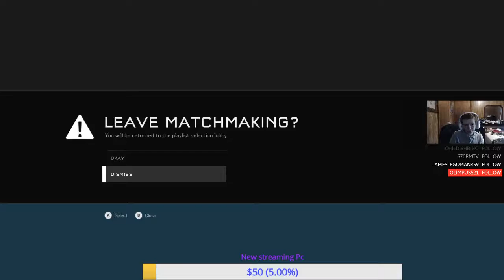Road to FFA champ 1 monkaGun